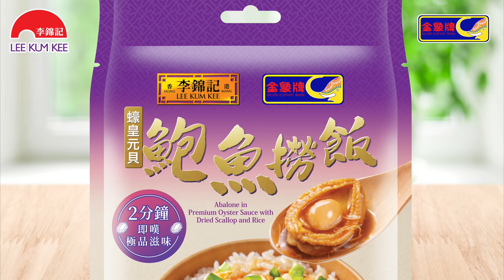李錦記 x 金象牌 蠔皇元貝鮑魚撈飯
內含李錦記蠔皇元貝絲鮑魚及金象牌即食茉莉香米飯各一包，只需２分鐘，極速即嘆極品鮑魚撈飯滋味！